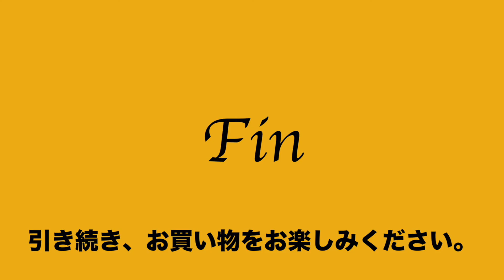ヤフオク2020:06:08 マンハッタンパッセージ MANHATTAN PASSAGE 7013